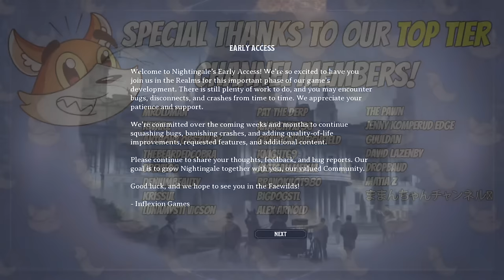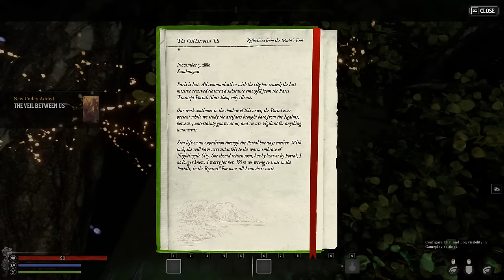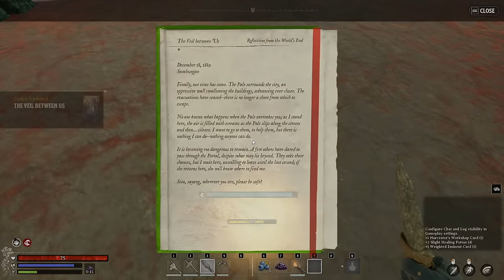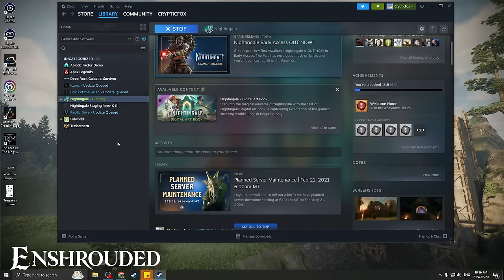My New Favorite Survival Crafting Game? - Nightingale